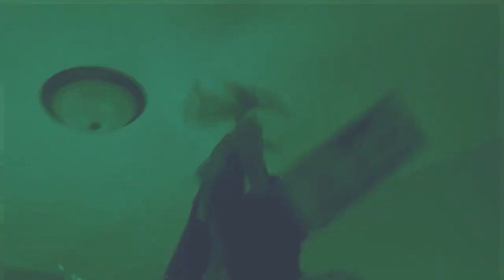159 FFat Tony “ How it go(Shot&edited @JuggKingVisualz x sunny blaze